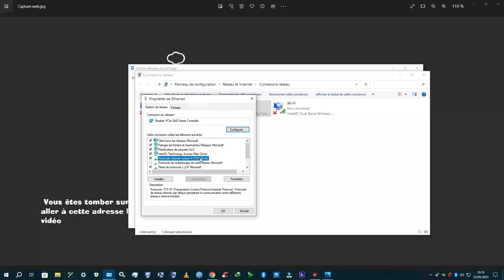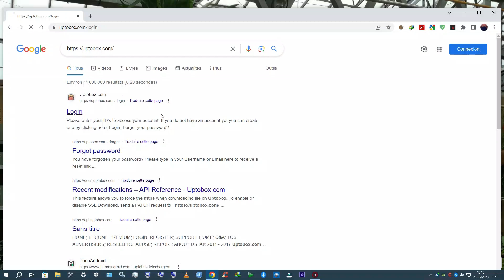dns uptobox..part 2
...208.67.222.222:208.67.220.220, fonctionne en câble ou wifi..il y a aussi une appli pour tablette et portable DNSChanger for IPv4/IPv6 lien il est open source pas de piège pas de pub régler vos préférence dans paramètre